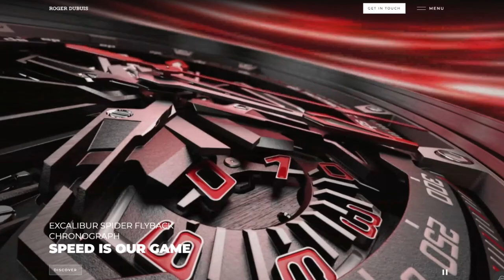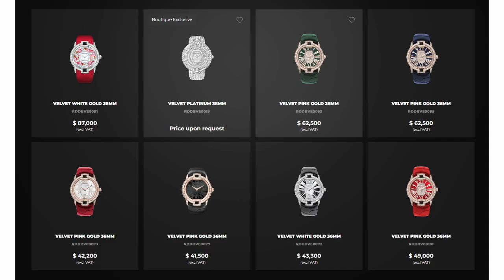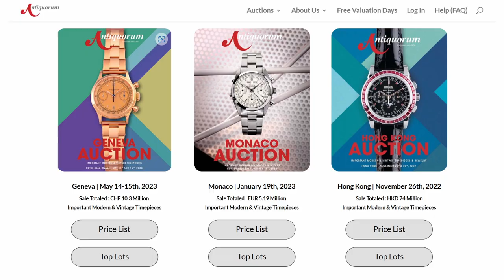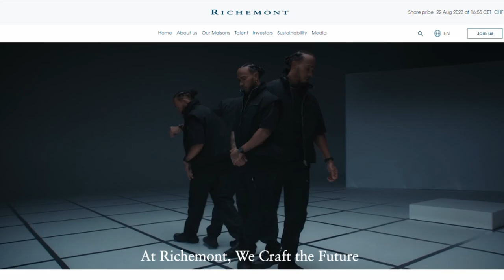​​Roger Dubuis Sympathie: Niềm đam mê của giới sưu tầm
Roger Dubuis là tên của một nhà sản xuất đồng hồ độc lập, người chỉ sản xuất 28 chiếc cho mỗi phân loại. Sau thời gian dài làm việc tại xưởng chế tác của Patek Philippe, Roger Dubuis quyết định rời đi và thương hiệu của riêng bậc thầy chế tác được thành lập vào năm 1995. Và nhiều người biết rằng, những tác phẩm của Roger Dubuis phản ánh rất trung thực về dấu hiệu và kỹ thuật thẩm mỹ mà Dubuis đã thành thạo trong những năm làm việc tại Patek Philippe.

Là một trong những bộ sưu tập đầu tiên của thương hiệu, Sympathie xuất hiện để khẳng định những chiếc đồng hồ dán nhãn Roger Dubuis là độc nhất và nguyên bản. Nhắc về Sympathie, giới sưu tầm sẽ nhớ về những chiếc đồng hồ có thiết kế tiên phong, khác hẳn với đồng hồ cổ điển.

Hệ thống showroom:
- 71 Quang Trung, Hai Bà Trưng, Hà Nội
- 55 Đống Đa, Hải Châu, Đà Nẵng
- 164 Trần Hưng Đạo, Quận 1, TP Hồ Chí Minh
- Boutique Hermle: 12-13 Đường N1, Quận 7, TP.HCM